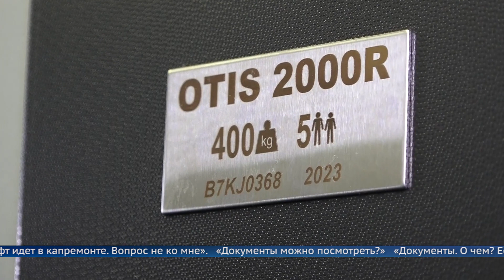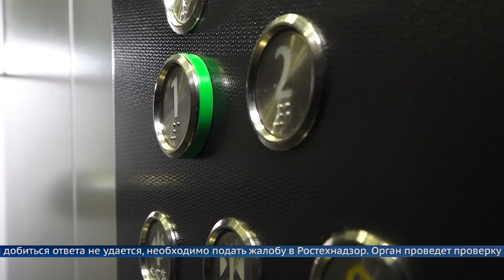Лифт ожидания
Жителям высотных многоквартирных домов часто приходится сталкиваться с проблемой неработающих или регулярно ломающихся лифтов. Бывают случаи, когда от сбоя оборудования жильцы страдают несколько дней, недель, а то и месяцев. Так случилось и с жителями многоэтажного дома в 29 микрорайоне, уже продолжительный период времени люди, большинство из которых - пенсионеры, поднимаются до своих квартир пешком.